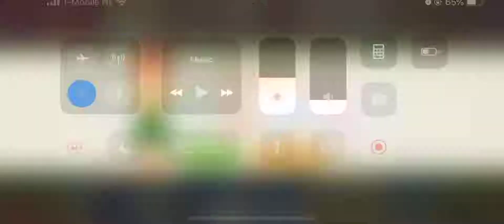Delicious World Episode 3 Milano Trattoria Level 39 Round Two